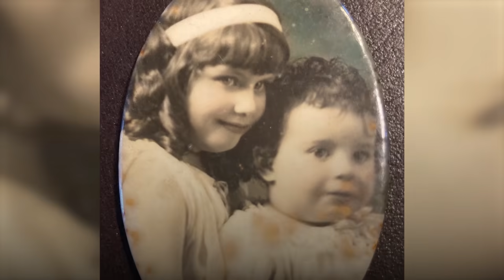Questa donna di 93 anni non ricorda più nulla. Ma davanti al pianoforte riaffiorano tanti ricordi!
Il morbo di Alzheimer è una malattia subdola che si insinua lentamente nella vita delle persone. I primi segnali spesso vengono sottovalutati e la persona affetta si ritrova, col passare del tempo, a vivere una realtà completamente diversa da quella cui era abituata. I sintomi possono essere tanti e disparati: perdita di memoria, sfide nella programmazione o nella soluzione dei problemi, difficoltà nel completare gli impegni a casa, al lavoro o nel tempo libero, confusione con tempi o luoghi, difficoltà a capire le immagini visive e i rapporti spaziali, limitazione della capacità di articolare alcune parole, perdere gli oggetti, scarsa capacità di giudizio, riduzione delle attività sociali, cambiamenti di umore e di personalità. Ma l'importante è ricordare che, nonostante questi ostacoli, l'anima della persona resta la stessa e con questa dimensione si può entrare in contatto grazie all'arte, propria come la musicista 93enne del video, che di fronte a un pianoforte si trasforma!